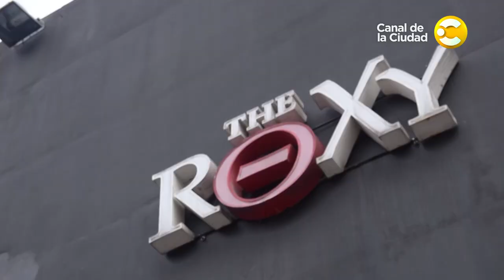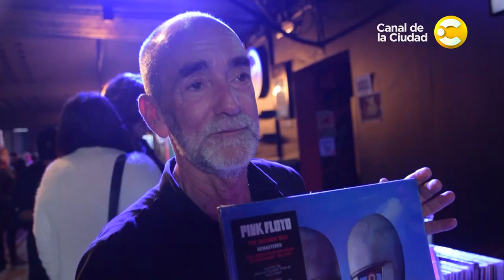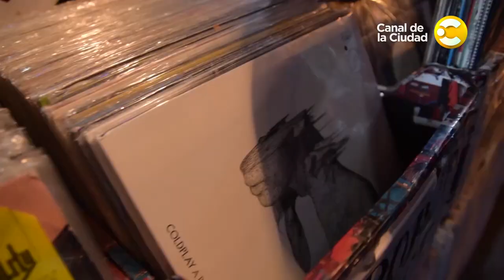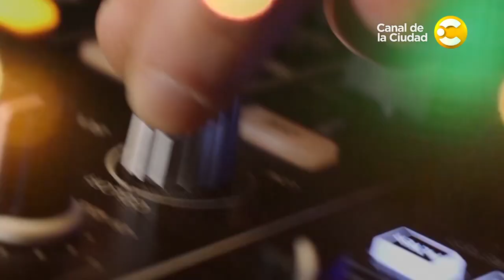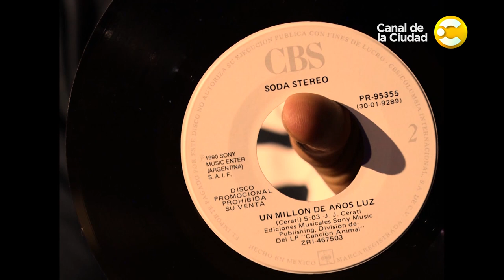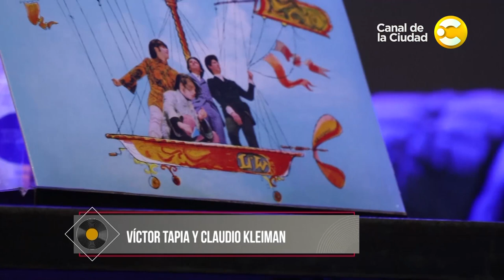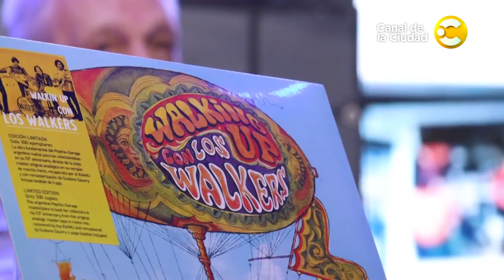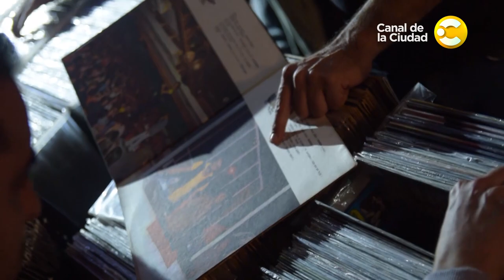Víctor Tapia y Claudio Kleiman - Capítulo 2 │ Club de Vinilos 2023